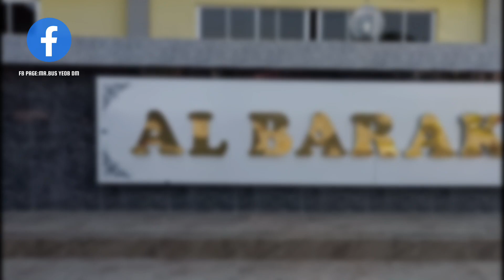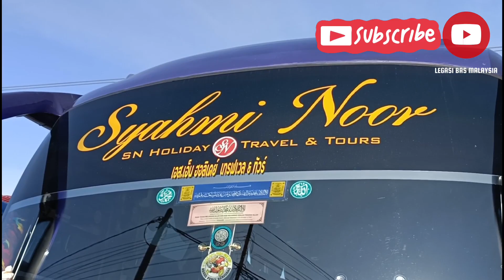BAS NOGORI SEMBILAN,SYAHMI NOOR HOLIDAY